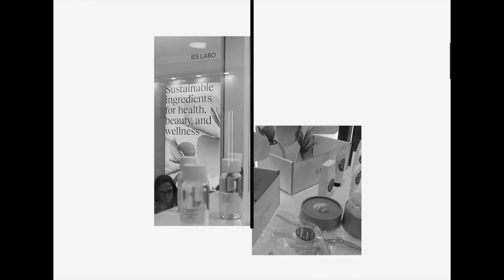INOLEX present AminoSensyl™ Ultra MB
Watch Lisa Gandolfi Vice President of Marketing at INOLEX present AminoSensyl™ Ultra MB a breakthrough conditioning ingredient for sustainable BTAC replacement. Listen and find out how green chemistry made this possible.